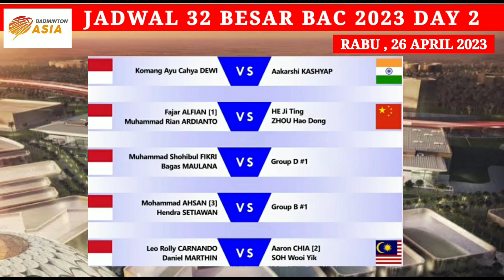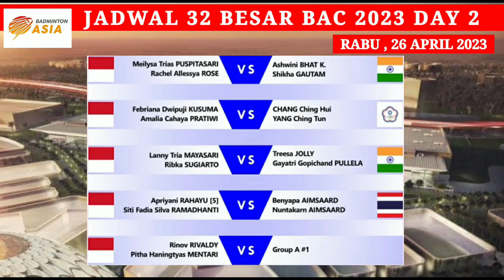🔴 JADWAL 32 BESAR BADMINTON ASIA CHAMPIONSHIPS 2023 | JADWAL BADMINTON HARI INI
JADWAL BADMINTON ASIA CHAMPIONAHIPS 2023 | JADWAL BULUTANGKIS HARI INI

JADWAL BAC 2023 HARI INI
JADWAL BADMINTON ASIA CHAMPIONAHIPS 2023 HARI INI
HASIL BADMINTON ASIA CHAMPIONAHIPS 2023 HARI INI
HASIL BAC 2023 HARI INI

HASIL FINAL BAC 2023
LIVE BADMINTON ASIA CHAMPIONAHIPS 2023 HARI INI
LIVE STREAMING  BADMINTON HARI INI
HASIL PERTANDING BADMINTON ASIA CHAMPIONAHIPS 2023
LIVE STREAMING BAC 2023
BWF TV
DIAN ANITA
TAMPLEKAN
LIVE TAMPLEKAN
SOBADMINTON
LIVE STREAMING TAMPLEKAN LIVE SKOR
TAMPLEKAN SCORE